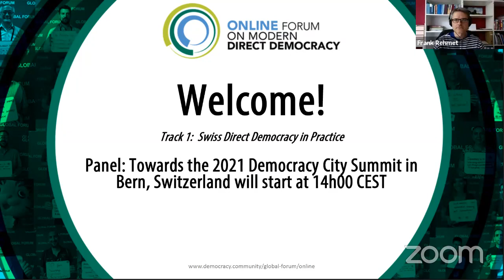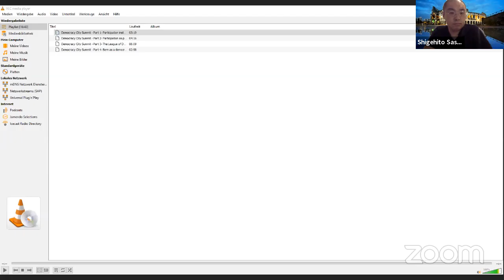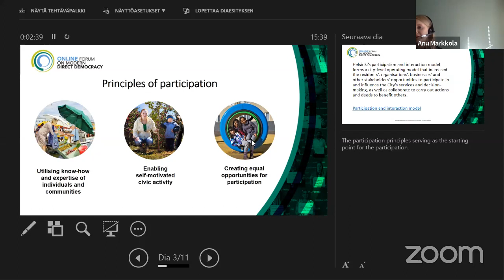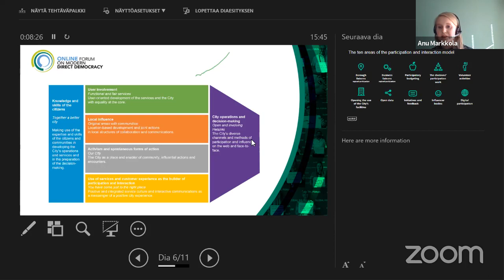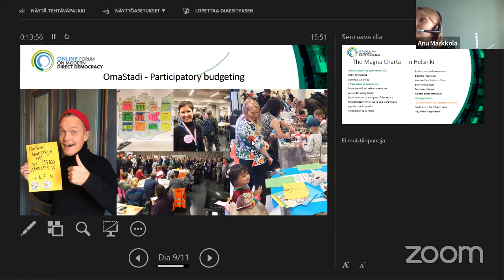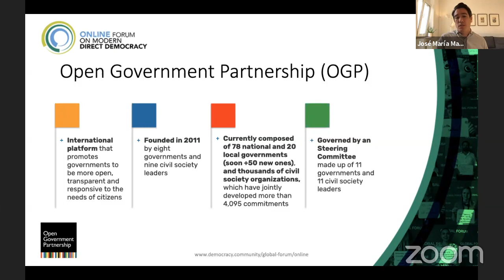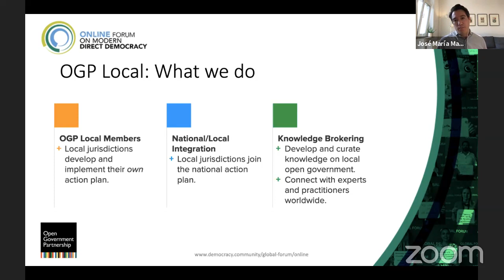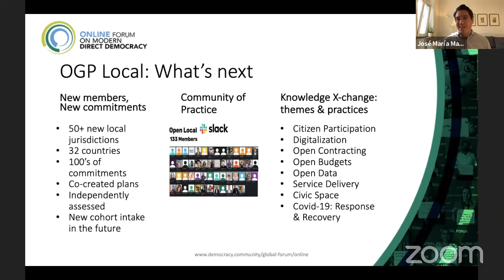Online Forum on Modern Direct Democracy - Towards the 2021 Democracy City Summit in Bern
Cities have become the focal point in dealing with global crises on health, the climate and human rights. On the local level, governments are pioneering participatory and direct democratic tools. Local efforts are essential to counter populistic and autocratic attempts to reverse fundamental human rights. The next Global Democracy City Summit in Bern, Switzerland will offer an opportunity for leading democracy cities around the world to share, care, exchange and develop key dimensions of local democracy.

This panel will feature representatives from the host city of Bern and the city of Helsinki, which have developed comprehensive ways of bringing in their citizens locally. We will also meet and learn about two major initiatives to support these local democracy efforts: the European Capital of Democracy project and the Open Government City initiative.